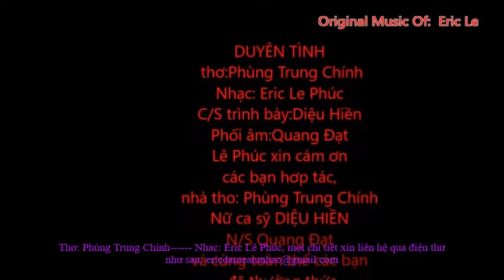DUYÊN TÌNH :Diệu Hiền music by Eric Le Poem by Phùng Trung Chính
DUYÊN TÌNH
Thơ:Phùng Trung Chính
Nhạc: Eric Le Phúc
C/S trình bày:Diệu Hiền
Phối âm:Quang Đạt
.DUYÊN TÌNH .
Duyên mình gặp gỡ mộng mơ
em là nỗi nhớ đợi chờ yêu thương
Em làm anh phải vấn vương
dệt bằng năm tháng chung đường đón đưa
bên em cười nói vui đùa
những khi liếc mắc ghen chưa hiểu mình
Trong lòng em đẹp lại xinh
những khi em giận làm thinh bực mình
nhiều khi tuổi phận không cần
bao nhiêu tình cảm dành phần cho anh
thương anh nếu lỡ không thành
thì anh hứa nhé tim dành riêng em
Buồn thôi đừng khóc buồn thêm
em la tất cả ấm êm chân tình
em là lẽ sống đời mình
là vầng trăng sáng đẹp xinh trong đời
. DIEP KHUC.
em là chung thuỷ thật tình
em là lẽ sống bóng hình trong tim
bên em hạnh phúc êm đềm
những khi thiếu vắng bóng đêm cô phòng
em à có nhớ anh không
tặng em hờn giận ngóng trông mong chờ
yêu anh em quá dại khờ
con tim nức nỡ vật vờ phân vân
Qua bao năm tháng chung đôi
em là trong trắng khoảng trời xanh trong
nhớ thương ấp ủ trong lòng
em là tất cả tim hồng vị tha
em mang muôn vạn xót xa
hoá thành biển cả chang hoà yêu thương
đời trai chí tại bốn phương
dầm mưa dãi nắng gió sương đó mà
Thương em yêu nhất em à
em la tất cả bao la nghĩa tình .

. PHUNG TRUNG CHINH ... 17/12/2017 .
BAI CHINH SUA ROI OK .
BAI THO GOC..
DUYÊN TÌNH .SUA THANH..DUYEN MINH..